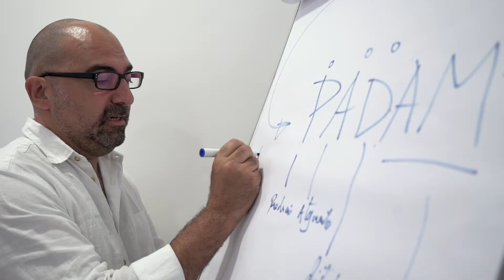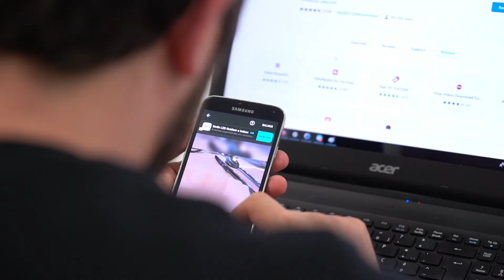Formação Vídeo Marketing Aveiro | Comprimido